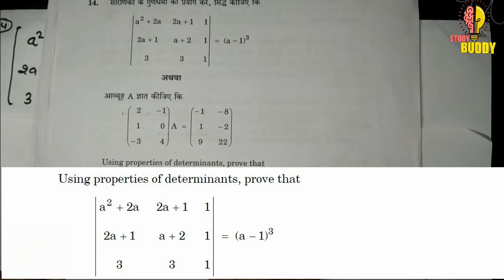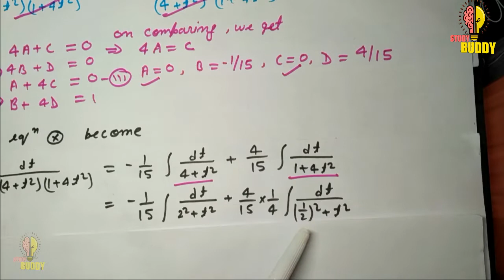CBSE Board 12th Maths Paper 2017 Solution Set A section C Q.n 13 to Q.n 17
In this video we have solved 2017 set A section C paper of Class 12th